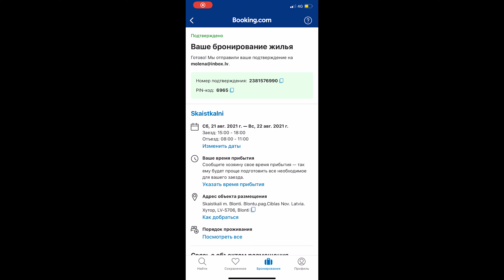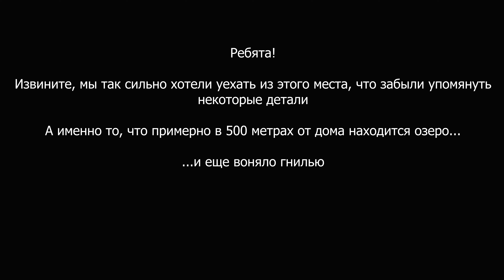Самый УЖАСНЫЙ дом в Латвии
Дом расположен на хуторе в Латгалии, в 28 километрах от города Резекне - под названием Skaistkalni.